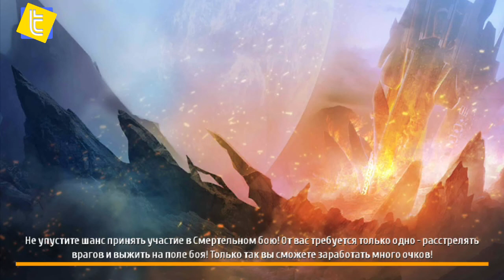NOVA Босс Бодок Проклятый / NOVA Boss Bodok Damned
NOVA - Босс Бодок Проклятый
N.O.V.A. – Наследие
Примерьте на себя роль подготовленного солдата, путешествующего на космическом корабле, который должен спасти выживших союзников и дать отпор захватчикам-инопланетянам. Облачитесь в экзокостюм, вооружитесь футуристичным оружием и с помощью ИИ-ассистента Елены найдите способ достичь поставленной цели.
Сюжет и действие в игре
Кэл Уорден – главный герой, именно за него нам предстоит отыграть однопользовательскую капанию. Он облачается в футуристичный экзокостюм и направляется прямиком к инопланетянам.Его направляет и часто помогает ассистент Елена (искусственный интеллект), с чьей помощью мы сможем уничтожить уйму инопланетян и не заплутать на огромнейшем космическом корабле.
Игровой процесс реализован традиционным для «коридорных» шутеров образом. Нам предстоит перемещаться между локациями, уничтожать роботизированных пришельцев, помогать выжившим союзникам, выполнять миссии.
Особенности
В игре «N.O.V.A. – Наследие» можно улучшать оружие и параметры экзокостюма главного героя. Постепенно становятся доступными для использования и уникальные умения протагониста. Впрочем, и без костюма наш герой чего-то стоит.
За всю игру в его руках окажется огромное количество различных автоматов, винтовок, дробовиков, гранат и футуристичных пушек, которые позволят уравнять шансы с наработками инопланетян.

В заключение отметим, что игра имеет многопользовательский режим. Обязательно испытайте себя в адреналиновых сражениях с реальными игроками со всего мира!